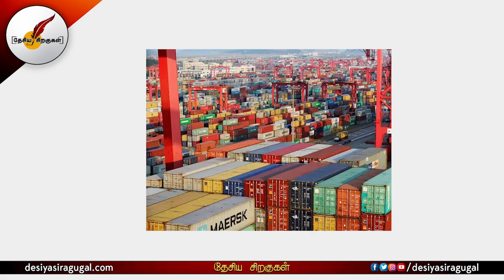இந்தியாவை அச்சுறுத்தும் Red Sea நெருக்கடி | India | Tamil News